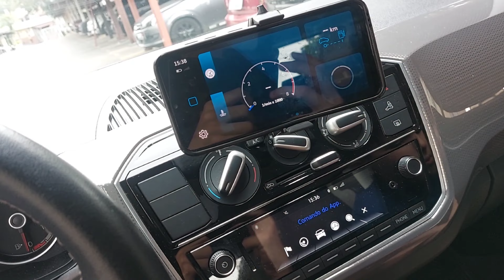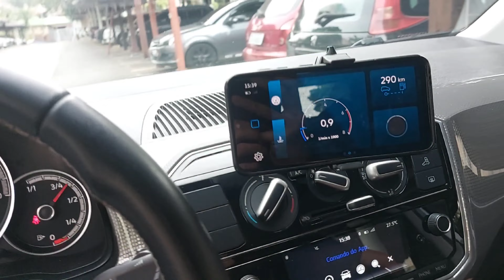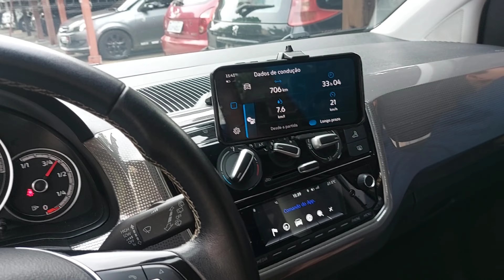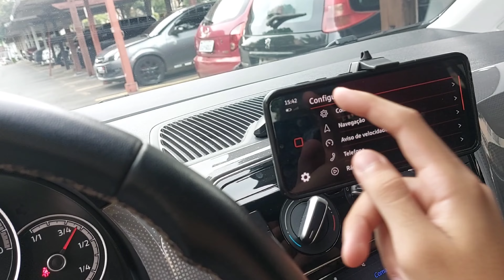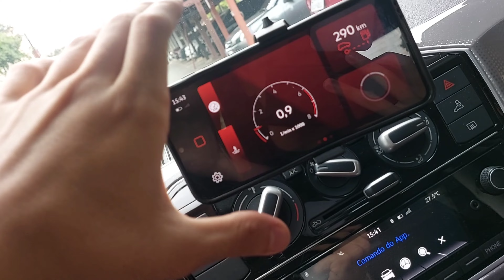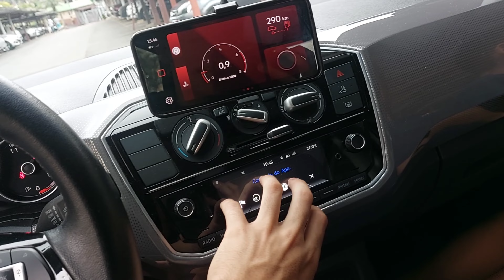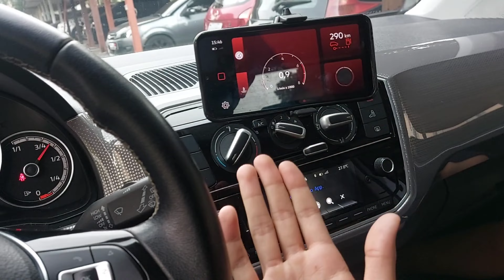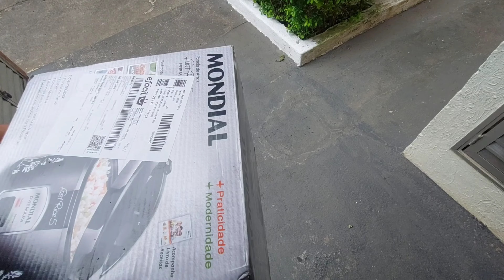FIZ UMA MODIFIÇÃO NO CARRO DO MEU PAI !!! Leo Vlogs